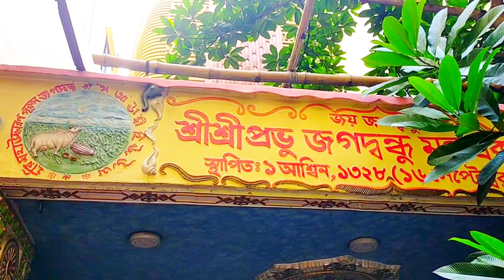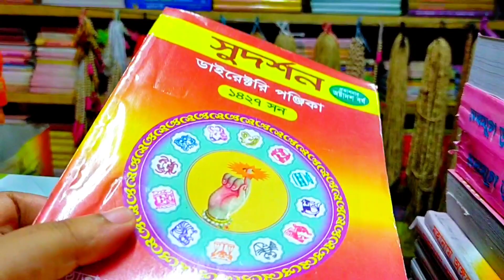বর্ষাকালে অল্প ঘোরাঘুরি আর বিকেলের নাস্তা বানিয়ে নিলাম।